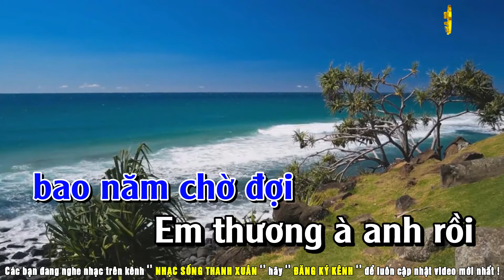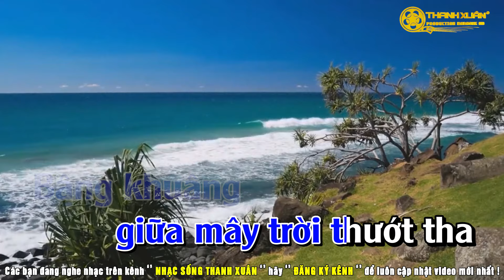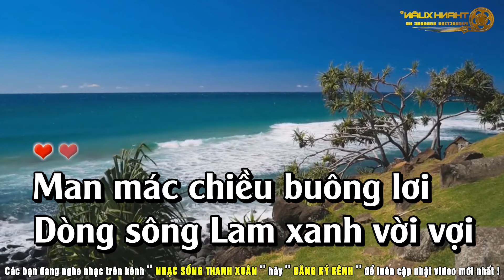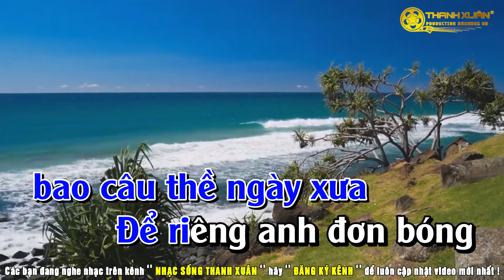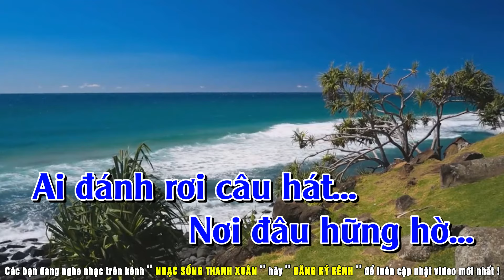Đừng Trách Câu Ví Dặm Karaoke Tone Nam _ Nhạc Sống